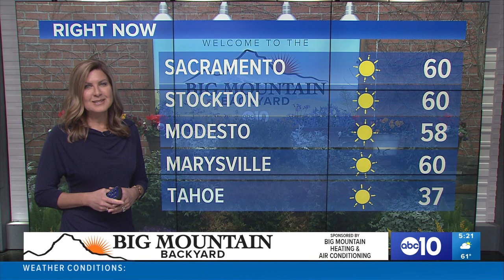Big Mountain ABC10 Feb 20 2023